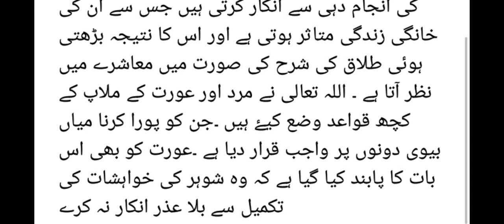شوہر کی کن وجوہات کی وجہ سے بیوی ہمبستری سے بھاگتی ہے